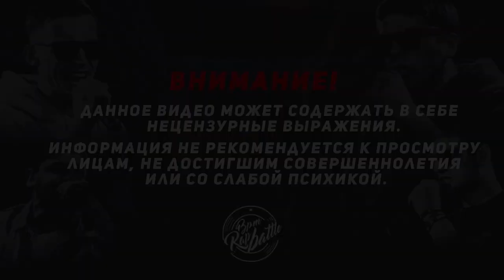YORICK vs Bookate | BPM RAP BATTLE | Нижний Новгород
Ближайшая встреча в Нижнем Новгороде 30 ноября в 17:00.

Помни! Мы делаем стиль, мы меняем культуру.